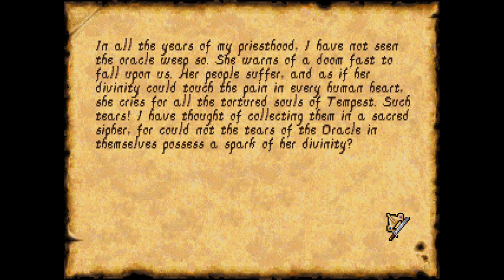Anvil of Dawn - 15 Temple of the Moon (Part 2)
Anvil of Dawn is a 1995 fantasy role-playing video game developed by DreamForge Intertainment and published by New World Computing. Anvil of Dawn won positive reviews and was named the best role-playing game of 1995 by Computer Gaming World and Computer Game Review.

Anvil of Dawn presents a real-time, three-dimensional view from the character's perspective. It was released on CD and features fully spoken dialogue and several pre-rendered cutscenes. The player controls only one character throughout the game, which is chosen at the beginning from 5 different heroes.[2] The other characters can then be met in the game also trying to fulfill the quest. The game is mostly action oriented but also contains some puzzles. There are no experience points as the character gets better through using his abilities and spells. It also features several different endings.

I've got a Discord, come harass me and other viewers with exemplary taste:

Receive stream notifications by following me at twitch.tv:
If you'd like to receive LP post notifications via twitter